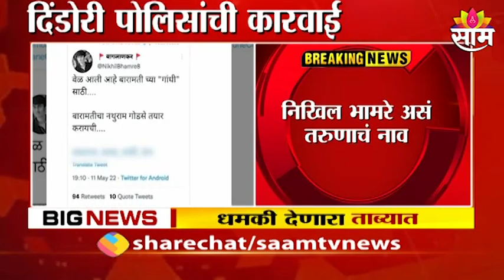Ketaki Chitale | शरद पवारांवरील आक्षेपार्य पोस्ट प्रकरणी केतकी चितळेविरोधात गुन्हा दाखल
Watch Latest News Updates on Ketaki Chitale | शरद पवारांवरील आक्षेपार्य पोस्ट प्रकरणी केतकी चितळेविरोधात गुन्हा दाखल